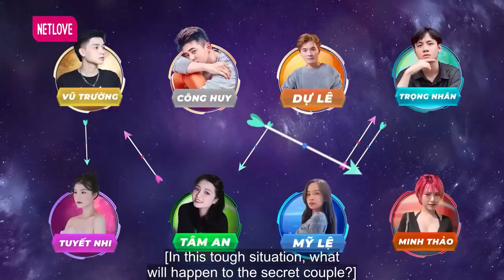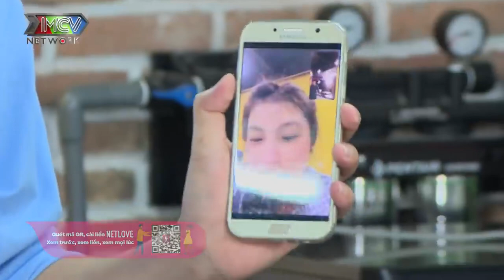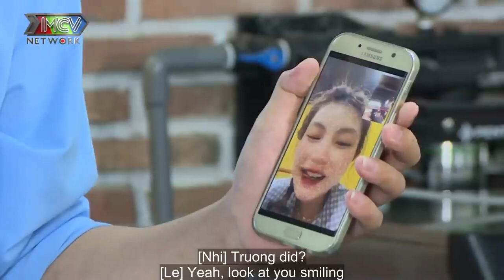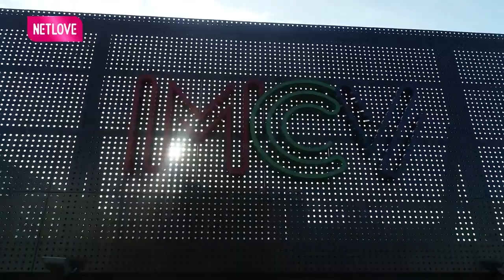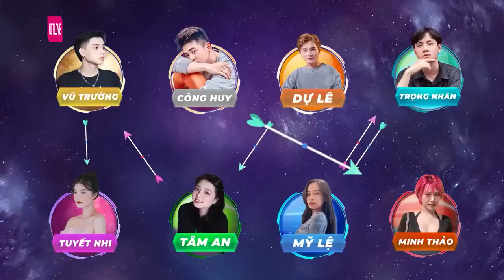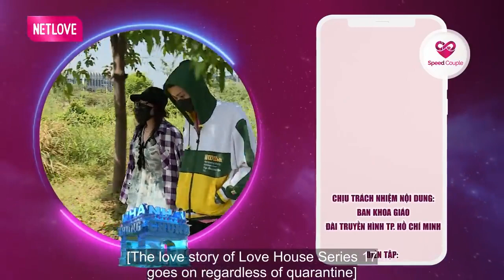NỤ HÔN VỘI của hai chị em bị BẮT GẶP khiến nhà chung RỐI LOẠN I Nam Nữ Chung Nhà Love House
LOVEHOUSE là kênh Youtube giải trí chính thức do Công ty MCV Corporation sản xuất. Chúng tôi mong muốn đem đến cho người xem những KHOẢNH KHẮC vui vẻ, thoải mái, hạnh phúc cho quý vị và các bạn mỗi khi xem chương trình sau 1 ngày làm việc mệt mỏi.

© Copyright by  MCV Media & LOVE HOUSE